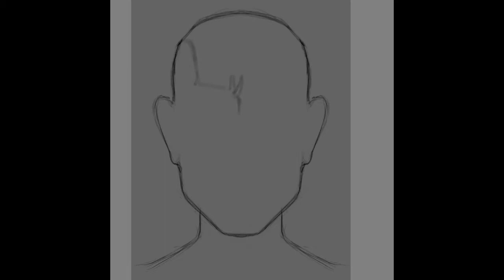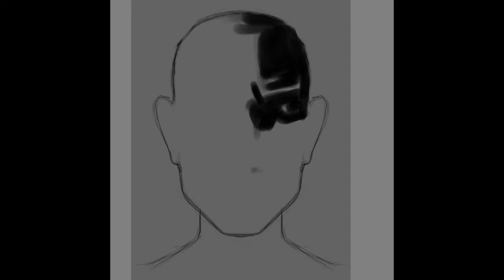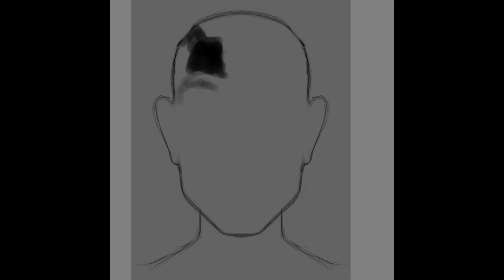quick light study